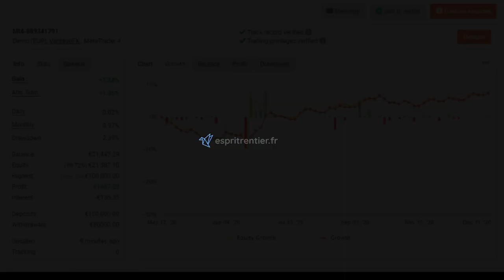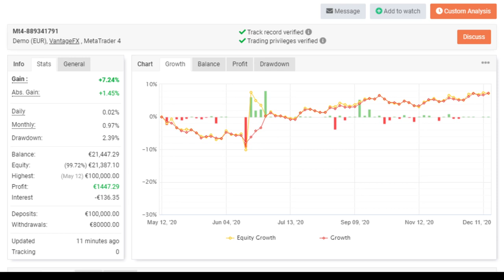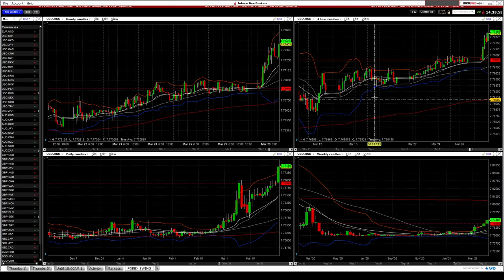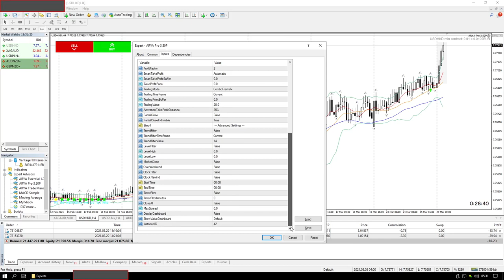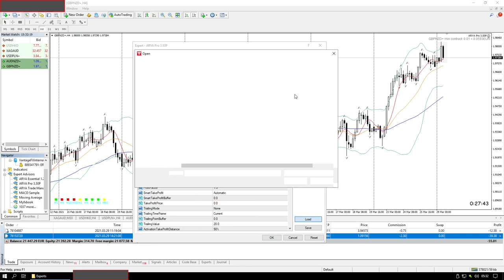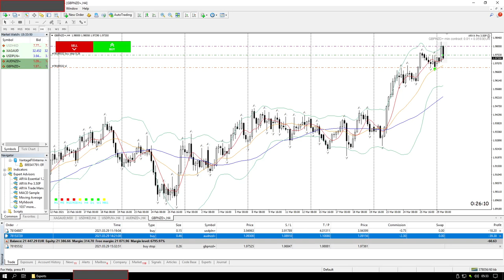Plan de swing trading Forex avec ARYA Trading S13